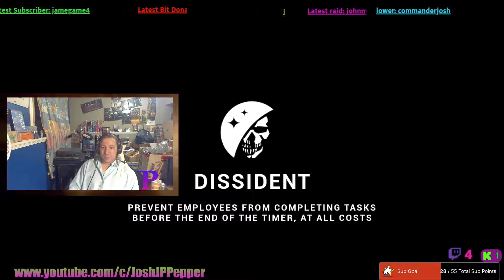This Game is NOT Among Us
This is the greatest new among us game of All Time

LOCKDOWN Protocol Masterclass In Deception & Deceit As A Dissident VS The Employees

Imposter vs Crewmates

JP hides items to prevent the employees from finishing tasks and kills the employees to win the match of the new pc game Lockdown Protocol